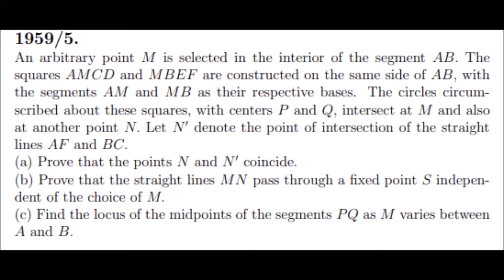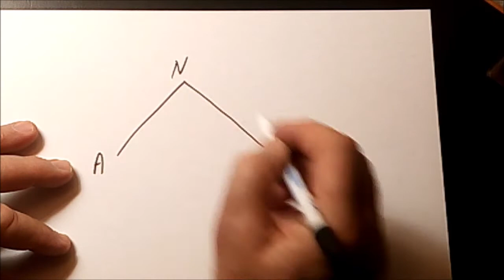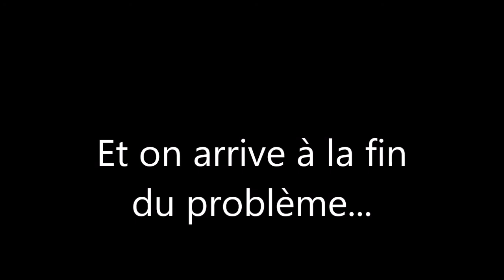444. IMO 1959 Problème 5-Deux carrés, deux triangles et trois cercles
Dans deux carrés on désigne deux triangles rectangles. Tout bouge sauf deux points A,B (et le segment AB). On rajoute deux cercles circonscrits.
On trouve des droites variables qui passent par un point fixe (à déterminer!)
et trouve le lieu géométrique d'un point variable.
Avec: angle inscrit, rotation, bissectrice, droite des milieux d'un trapèze.
Donné aux IMO 1959 (Olympiades Internationales de Mathématiques).